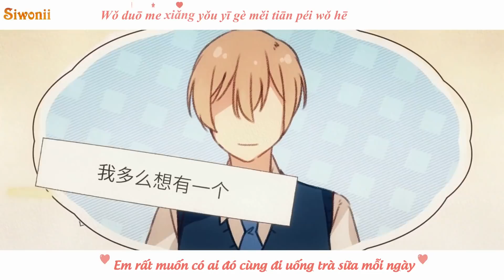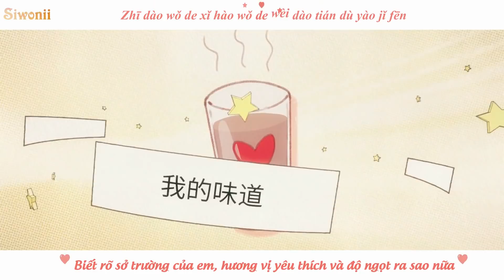♪ [Vietsub + Kara] Ly thứ hai nửa giá - 第二杯半价 | Nạp Đậu - 纳豆 | Tik Tok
Ca khúc: ly thứ hai nửa giá 第二杯半价
Thể hiện: Nạp Đậu - 纳豆
Effect: Bạc Hà 97